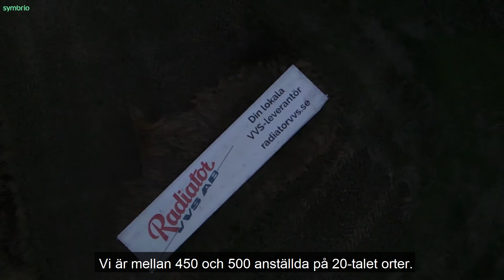Radiator VVS - så ser organisationen ut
Så ser organisationen Radiator VVS ut. 2007 bestämde sig Radiator för att implementera ett inköpssystem och valet föll på Symbrio. Radiator har sedan dess byggt upp en väl fungerande inköpsprocess där Symbrio spelar en viktig stödfunktion.